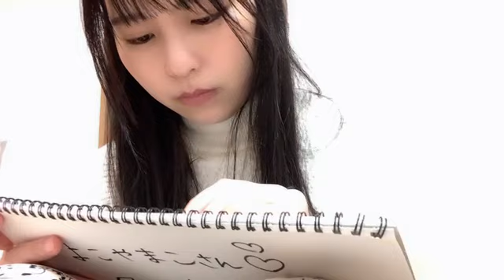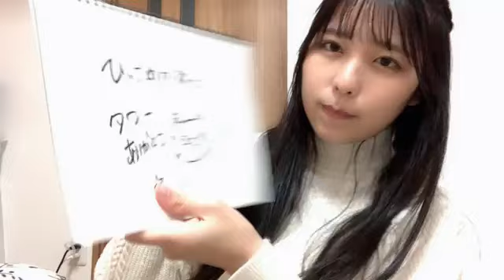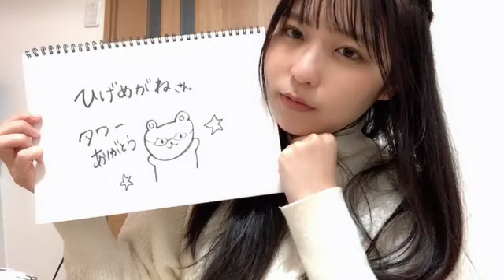48 KOJIMA AIKO 2023年03月12日22時02分58秒 小島 愛子（STU48 2期生）